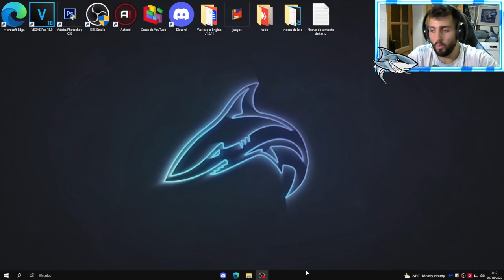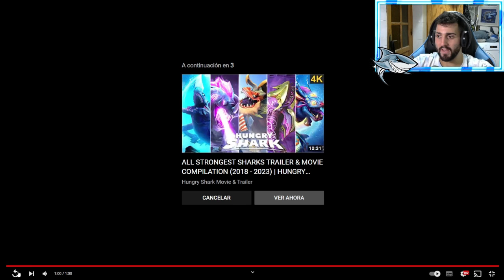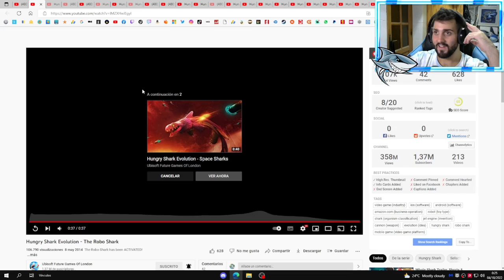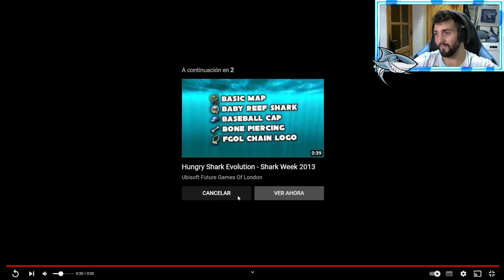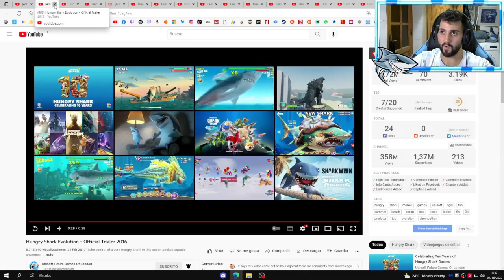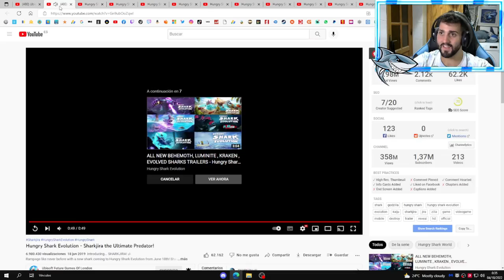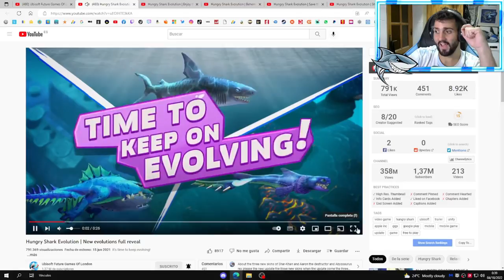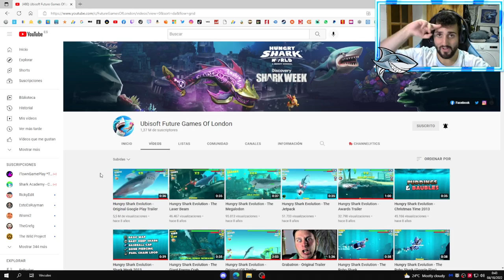Hungry Shark Evolution TODOS LOS TRAILERS DE HUNGRY SHARK DESDE 2012 CUANDO SALIO HASTA 2022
Link de descarga de Hungry Shark:
Descargalos desde mi link para ayudarme a seguir creando contenido de hungry shark 😁
(Si los tienes descargados eliminalos y descargalos desde mi link plis🤭)